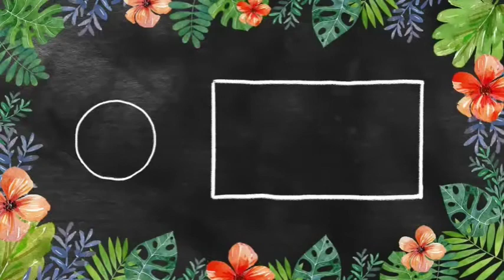Tutorial Hijab Segi Empat || Mudah dan Stylish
Assalamu'alaikum..

Ini tutorial hijab perdana saya, ada 4 style dalam satu video.

Semoga kalian suka y guys.. selamat mencoba

Mohon maaf jika masih trdapat bnyk kekurangan di video tutorial ini.

Tonton juga video sy yg lainnya ya..

Wassalam..